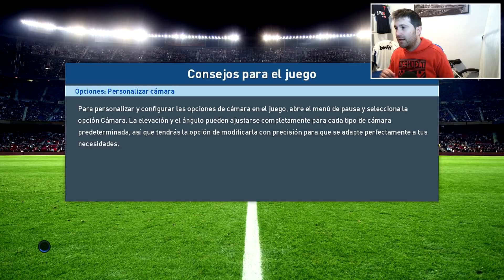VUELVO A JUGAR AL PES 2017